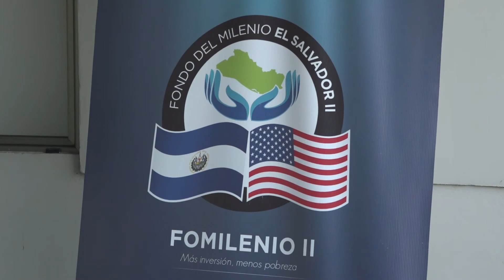FOMILENIO II informa de 5 proyectos detenidos por falta de contrapartida de $50 millones